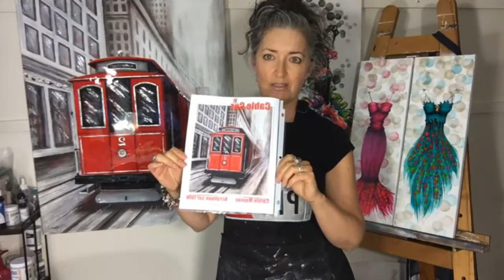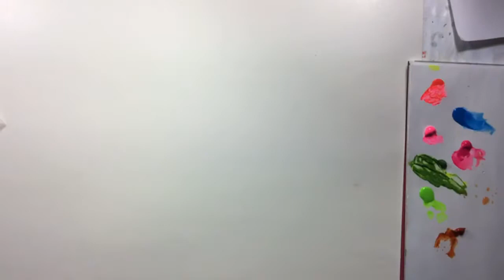Démo sur les couleurs fluorescentes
Démonstration en direct par Josée Cloutier portant sur la peinture fluorescente dans différents médiums.